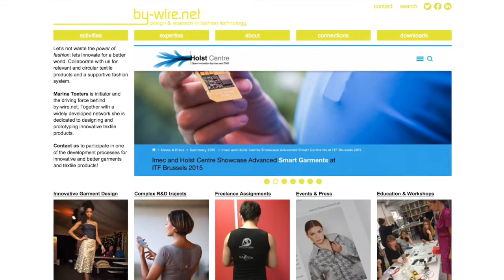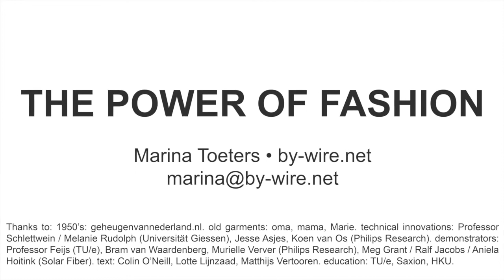History of Frustration • Marina Toeters • Why fashion innovation? | Wearable Technology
If you want to find out more about our work in Wearable Technology, Sustainable Fashion, Fashion Technology and Smart Textile go